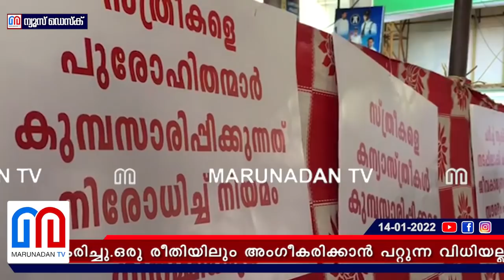കോടതി വിധിയിൽ ക്ഷുഭിതനായി എസ്‌പി ഹരിശങ്കർ l Former Kottayam SP Harishankar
നിയമ ചരിത്രത്തിലെ അത്ഭുതകരമായ വിധി, ഒരിക്കലും അംഗീകരിക്കാൻ സാധിക്കില്ല; നൂറ് ശതമാനം ശിക്ഷ ലഭിക്കുമെന്ന് കരുതി; ശാസ്ത്രീയ തെളിവുകളും സാക്ഷികളുമുണ്ടായിട്ടും കണക്കിലെടുത്തില്ല; അപ്പീൽ പോകുമെന്ന് എസ്‌പി ഹരിശങ്കർ; നീതി തേടിയുള്ള മാലാഖമാരുടെ സമരത്തിന് കോടതിയിൽ തിരിച്ചടി